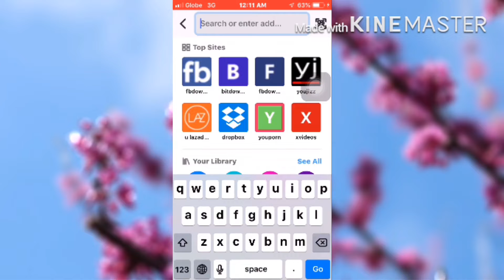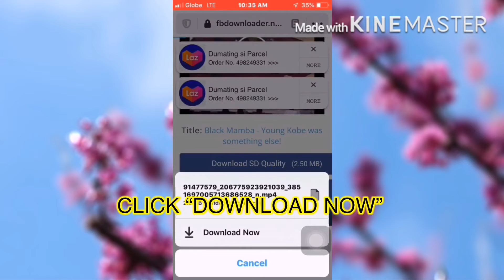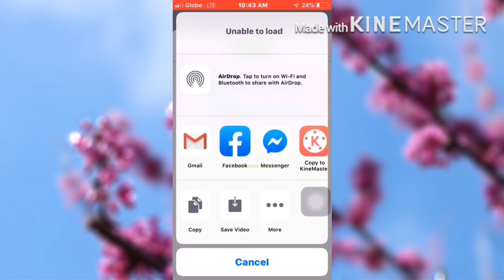PAANO MAG DOWNLOAD NG VIDEO FROM FACEBOOK GAMIT ANG IPHONE || DEO TV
HI MY NAME IS DEO ARGALLON AND WELCOME TO DEO TV

TODAY I’M TEACHING HOW TO DOWNLOAD VIDEO FROM FACEBOOK USING AN IPHONE.

Previous Video...
PAANO MAGING SEARCHABLE ANG IYONG VIDEO || DEO TV